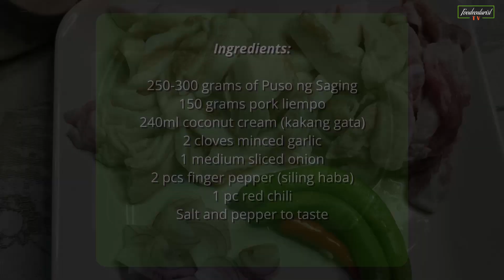GINATAANG PUSO NG SAGING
This GINATAANG PUSO NG SAGING can be a side dish to different fried dishes like fried pork chops, fishes, and others.  Try this simple recipe if you want to try other dishes. This will help you know how to cook the PUSO NG SAGING differently.

Ingredients:
250-300 grams of Puso ng Saging
150 grams pork liempo
240ml coconut cream (kakang gata)
2 cloves minced garlic
1 medium sliced onion
2 pcs finger pepper (siling haba)
1 pc red chili

Procedures:
1. Cook/fry first the pork (with salt and pepper) until it becomes like chicharon and ready for toppings.
2. On the same pan, saute the garlic and onion until it caramelized.  Put in the “puso ng saging” (sliced) just like on the video, and put salt and pepper, and the chilis.  Mix all the ingredients in the pan and cook for 2-3 minutes.
3. Pour the coconut cream (kakang gata) and stir it with the other ingredients. Cover and let the coconut cream thickens.
4. Once the coconut cream is cooked, put the fried pork, mix together, and serve!